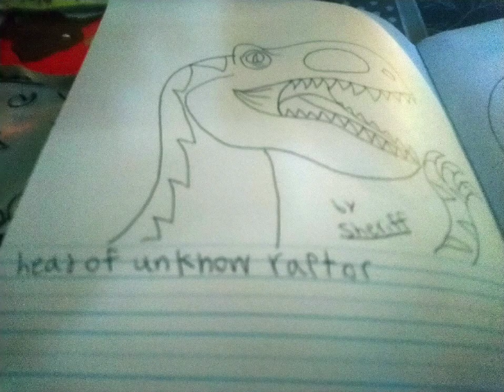Garten of banban 5 teaser trailer (fanmade)